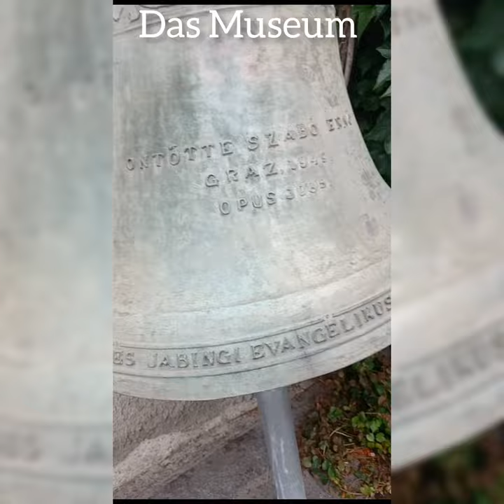Innsbruck und Glockengießerei Grassmayr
Danke an den Mitarbeiter von Grassmayr für das Anschalten der Läuteglocken😃